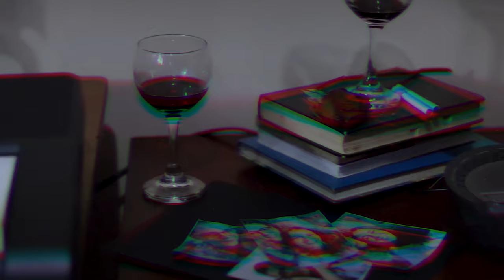David Ponce - Adiós (Video Oficial)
Ahora si empezamos, partimos con mi primer tema ¨Adiós¨ grabado desde casa en época de pandemia, muy agradecido por la ayuda de grandes amigos que se sumaron a colaborar, me alegra mucho poder anunciarles que a partir de hoy tendremos mucha música nueva de mi parte, siempre poniendo todo mi corazón en todo lo que para todos ustedes , espero la disfruten mucho.

Composición y letras : David Ponce

Dirección y Producción de video: David Ponce

Cámaras: SnailSoup
                  BackStage
                  Azzael Rodríguez
                  Carlos Plaza

Personajes: David Ponce
                      José Luis Riofrio
                      María Angélica Ruiz
                      Evelyn Carolina Miranda
                      Doménica Ordoñez
                      Geovanna Guzmán